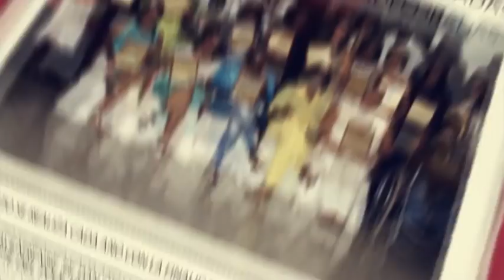TV YO PRODUCCIONES 3 DE OCTUBRE 2018